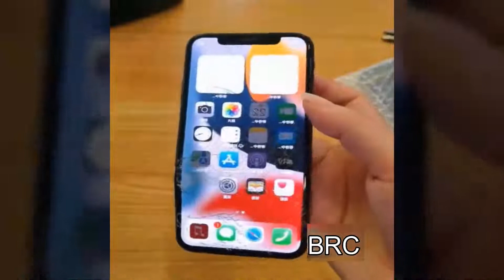এদের থেকে বড়ো পাগল পৃথিবীতে নেই | work fails | bad day at work #2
এদের থেকে বড়ো পাগল পৃথিবীতে নেই | work fails | bad day at work

question solved - funny work fails 2022
funny work fails 2021
funny work fails compilation
fails